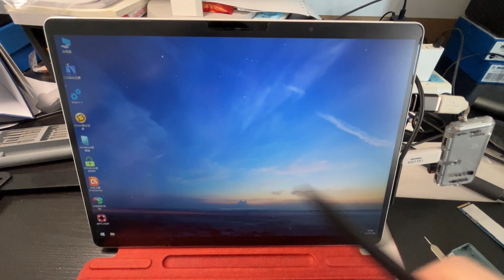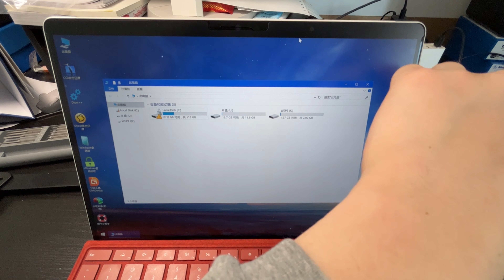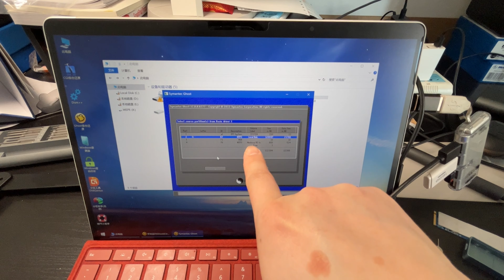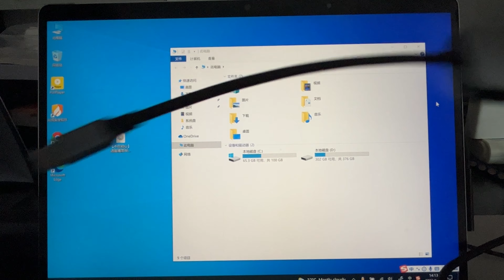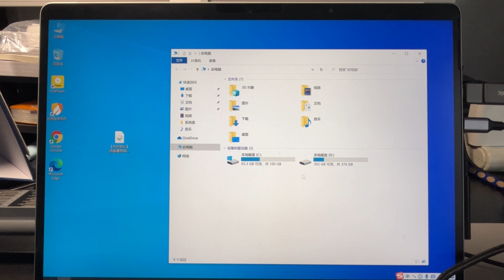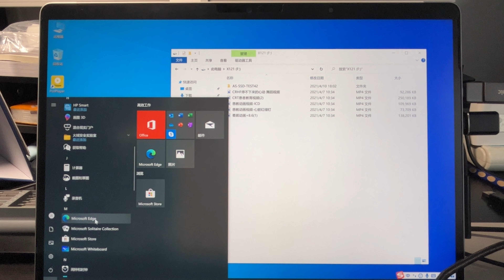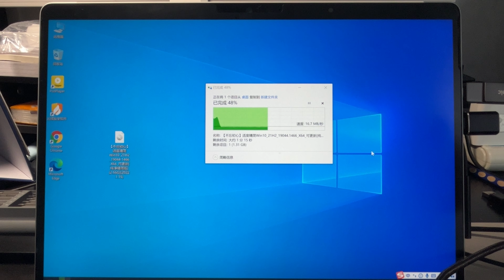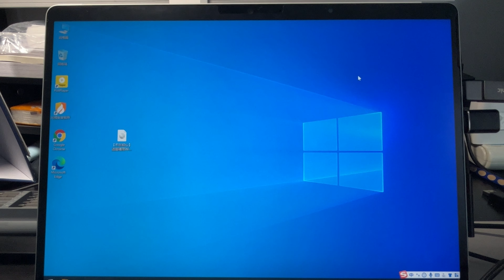Surface Pro 8 装系统 升级硬盘 测试